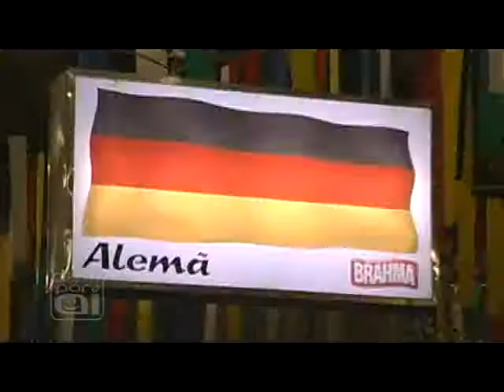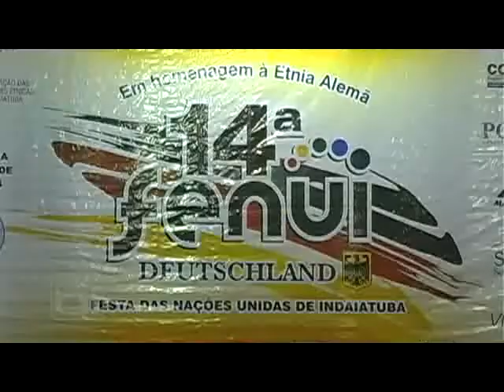14ª Fenui - Festa das Nações Unidas de Indaiatuba - SP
14ª Fenui - Festa das Nações Unidas de Indaiatuba - SP